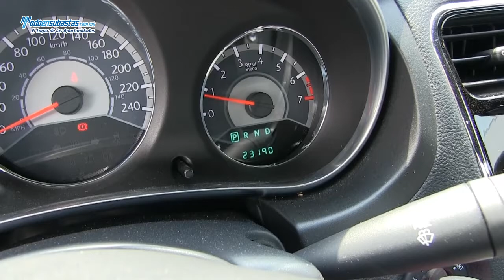Chrysler / 200 Limited V6 Piel Q/C Connect Sistema de Navegación / 2012